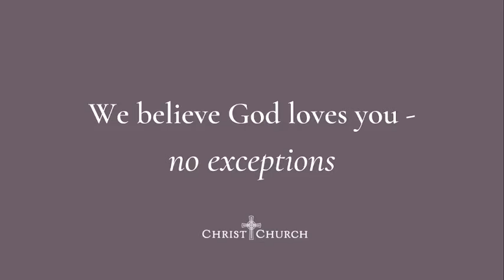Sunday, March 6, 2022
The Rev. Rachel Harber, preacher